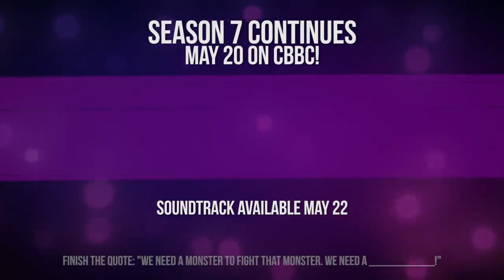The Next Step Season 7 Part 2 Trailer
S7 P2 Trailer - "I don't tell you guys enough, but I love you. And I'm so, so proud of each and every one of you, and the person you've become... So let's go kill this dance."
A-Troupe has changed. The competition has changed. Relationships have changed. Everything's about to change.